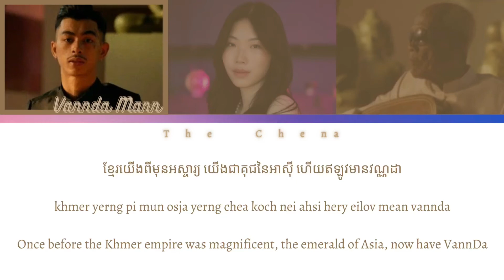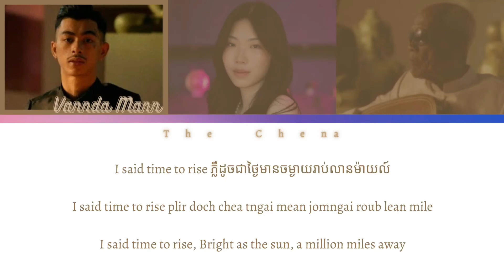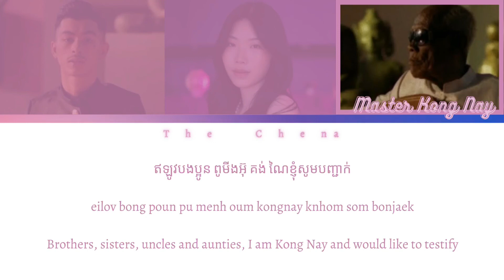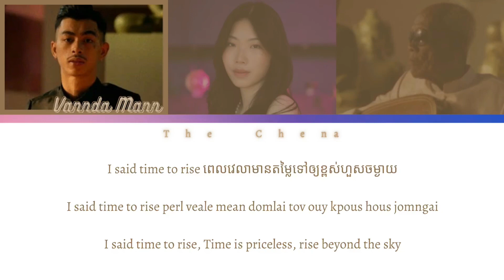@វណ្ណដា-VannDa Official - TIME TO RISE FT. MASTER KONG NAY (VUTHA REMIX) | Color Coded Lyric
Prod. by: VannDa
Remix Version: Vutha
Co-Produced: @Songha Official
Written: VannDa
Mixed and Mastered: Vutha
រនាតឯក, ខ្លុយ, ចាប៉ី & Electric Guitar (Khmer Xylophone, Khmer two stringed guitar, Khmer Flute): Vanthan
Background Vocals: @Sophia Kao

Vlog : yours bestie, chena